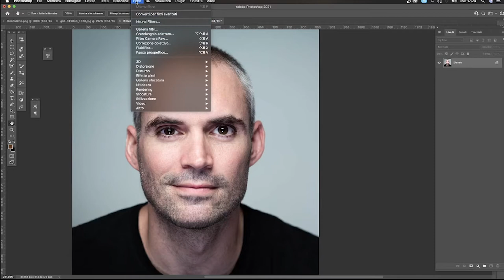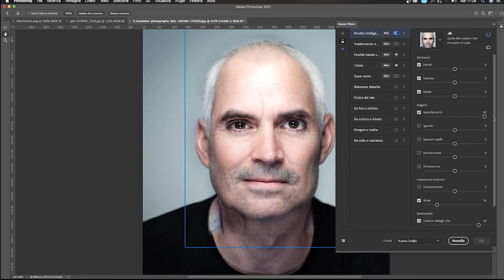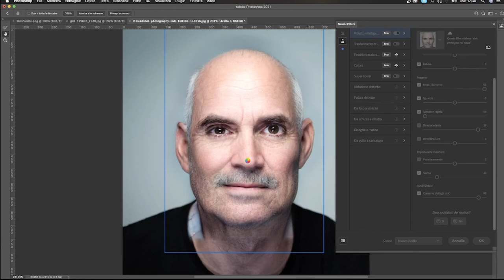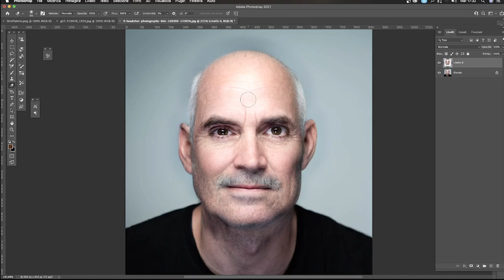Neural Filters Photoshop CC2021 Italiano - I Nuovi filtri di Photoshop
Ci sono molte APP per mobile che invecchiano, ringiovaniscono e hanno molte funzioni per poter modificare i vostri primi piani. I Neural Filters di Photoshop 2021 hanno al loro interno diverse funzioni per poter divertirsi con le proprie foto o quelle degli amici.